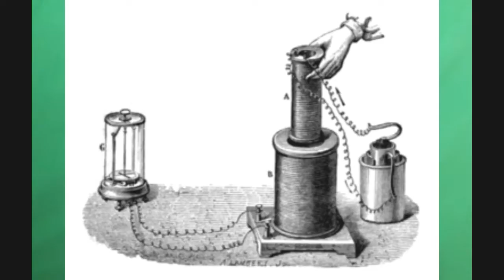Discovery of electricity(Bijlie ki tareekh) in Hindi Urdu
Discovery of electricity(Bijlie ki tareekh) in witch i Explain The history of electricity(not in brief ) B/c only i want to explain the main points for Before Electric Practical work.